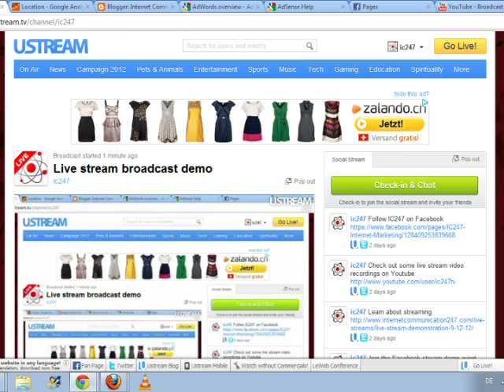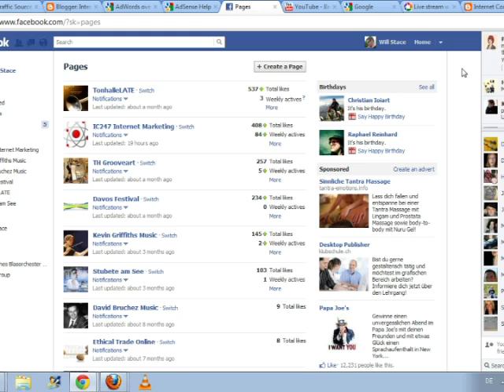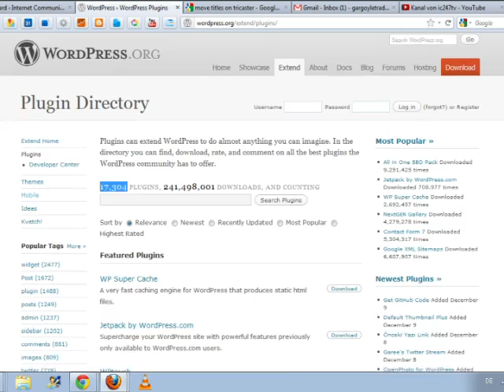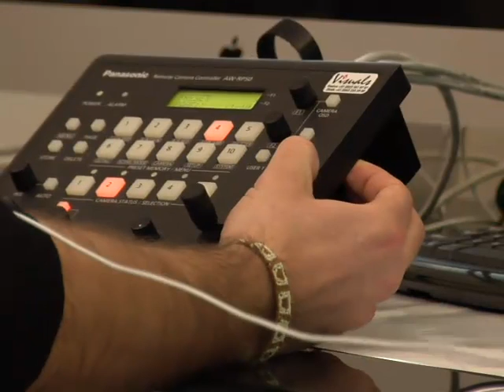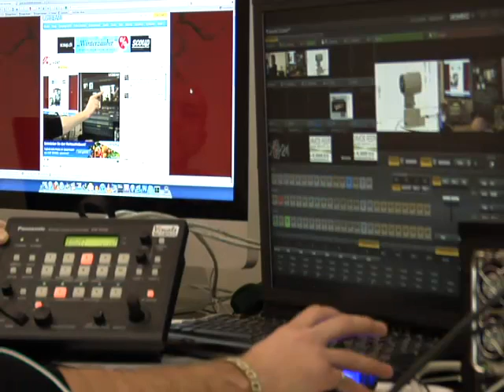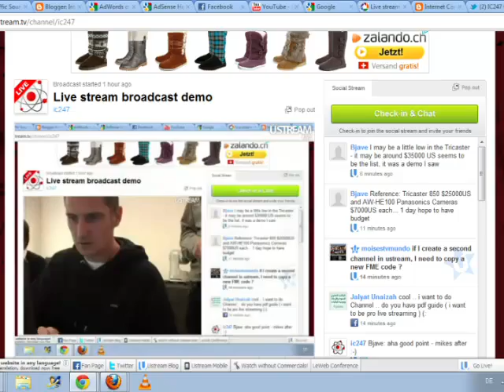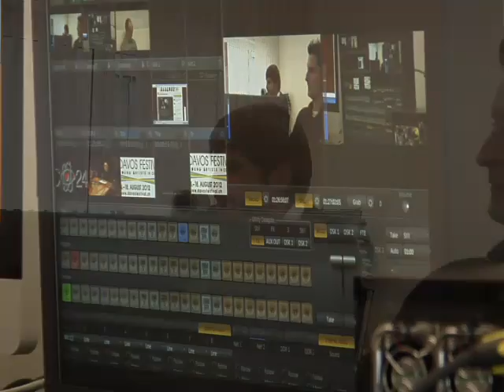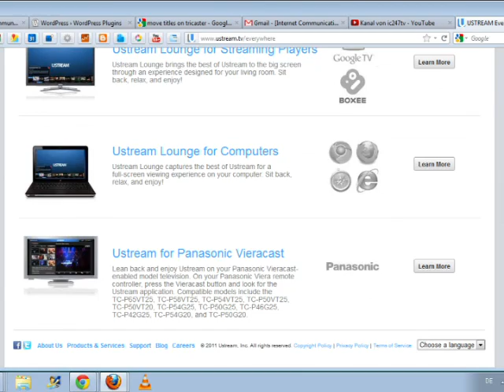How to Real Time internet marketing (SD version)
IC247 describe and show how to use Google Apps, Blogger, Analytics, Adwords, Adsense, Ustream and Youtube together with remote controlled cameras and the Newtek Tricaster in a real time internet marketing campaign situation.

Streamed live and recorded as part of the live stream demo IC247 broadcast.